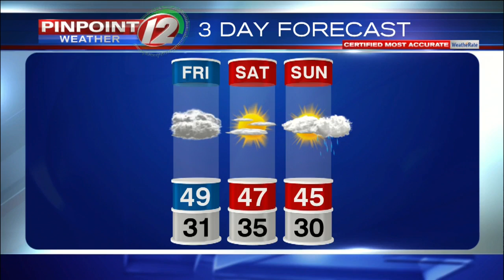Weather Now: Friday, December 27, 2019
Eyewitness News Meteorologist Michelle Muscatello has the forecast for Friday, December 27, 2019